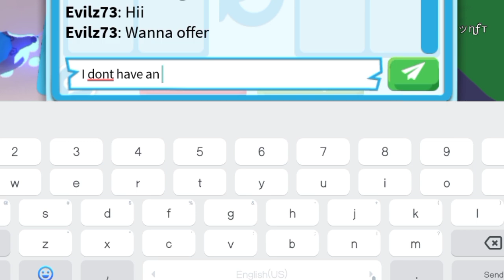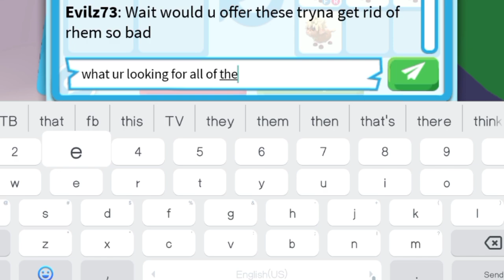😱🤔HAS CHINESE LANTERN WORTH A LOT!? DID I OVERPAID FOR IT!? ADOPT ME TRADING (2023)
😱🤔HAS CHINESE LANTERN WORTH A LOT!? DID I OVERPAID FOR IT!?

Username:- LunarBloxYToriginal

Editing:- KineMaster

Thumbnail:- PicsArt